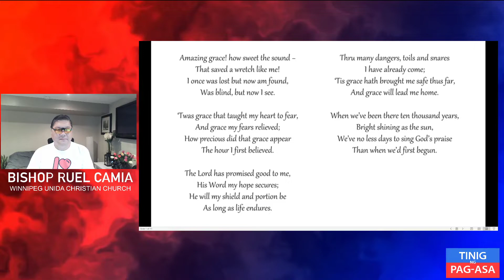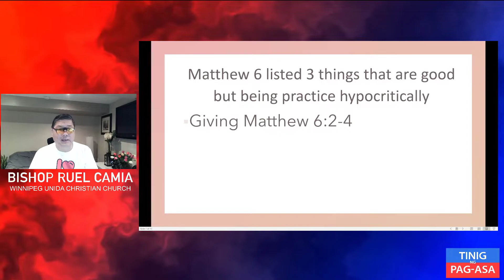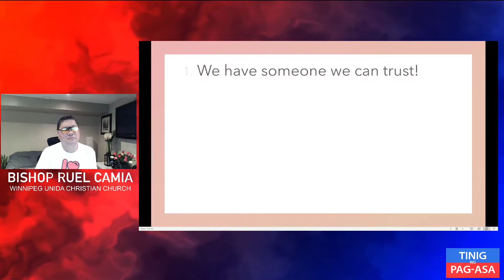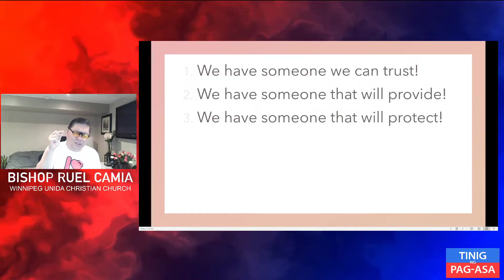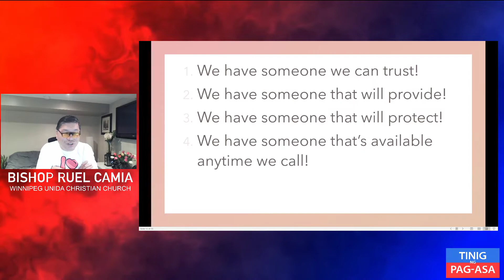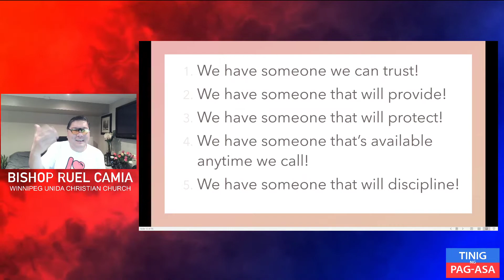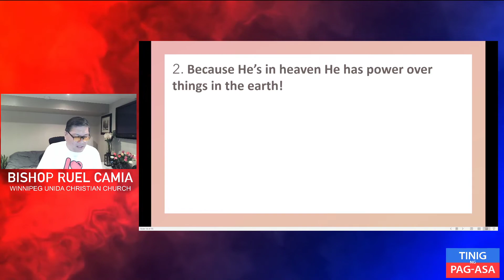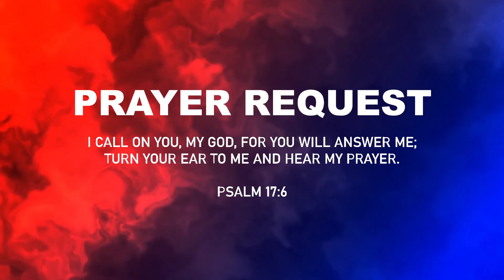The Lord’s Prayer Part 2 Matthew 6:5-13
The Lord’s Prayer Part 2Matthew 6:5-13